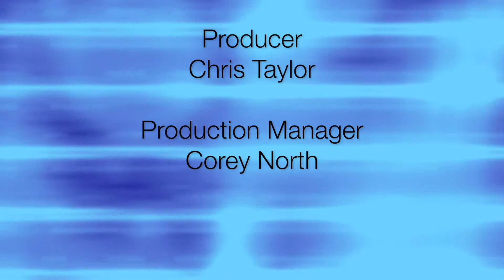Highlights: London Nationals vs. Chatham Maroons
The London Nationals outpowered the Chatham Maroons Sunday night at the Chatham Memorial Arena. After getting out to a 2-1 lead after the first period, the Maroons couldn’t hold back the first place London Nationals, who scored five unanswered goals to beat Chatham 6-2.